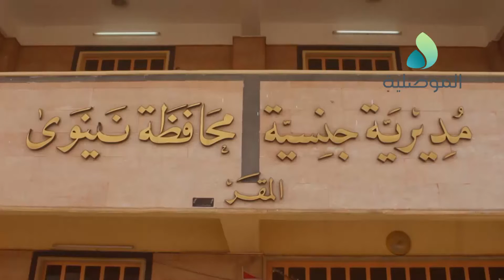مدير الاحوال المدنية: تنفيذ مشروع البطاقةالوطنيةخلال العام وإصدار الجوازات فور وصول الكيبل الضوئي